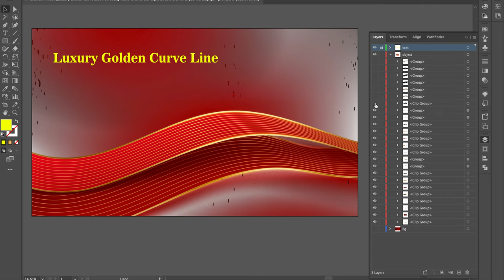Luxury Golden Curve Line Red Background With Glitter Light Effects Elements [ElementPik.com]